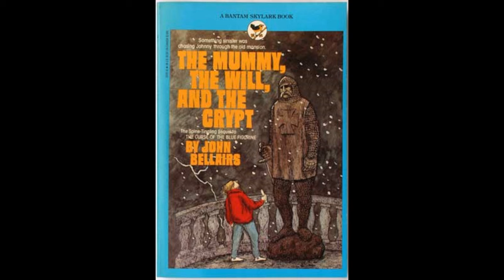The Mummy the Will and The Crypt by John Bellairs Full Audiobook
I hope you enjoy my fan recording of "The Mummy, The Will, and The Crypt."  John Bellairs became my favorite author 30 years ago, and I still love his books.